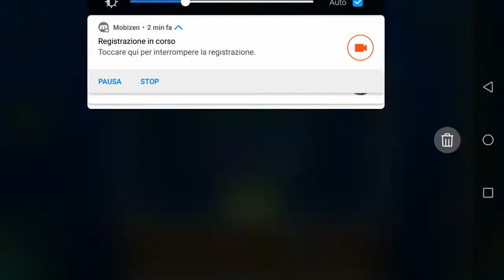[G.D.] Dead Lands by Flukester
Flukester and good gameplays are not compatible

ID: 38523317
Made by Flukester
Rating: Medium Demon
Soundtrack: BoomKitty - Saguaro